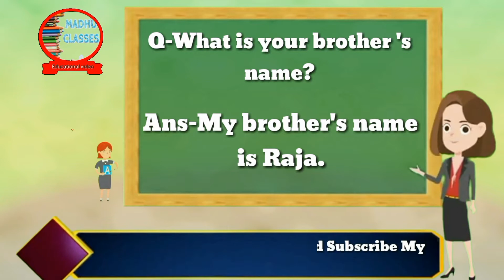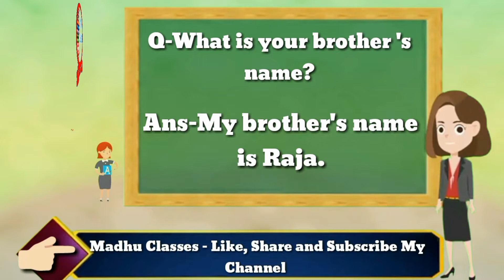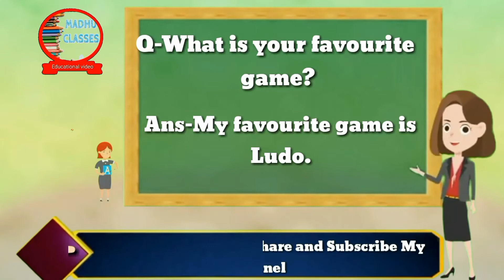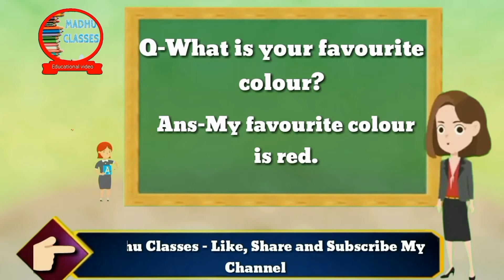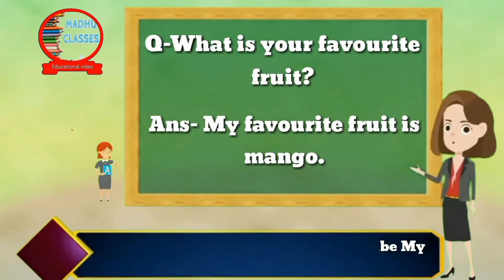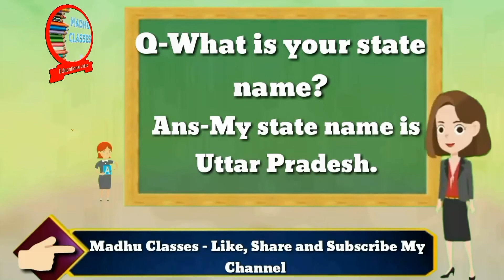Myself introduction GK Questions and Answers for kids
Welcome to Madhu Classes

This video will help students to learn more about GK
GK. QUESTIONS Class 2#madhuclass for 1#2#3#4#5 online study onlineclass class#G. K.class1 to 5 maths